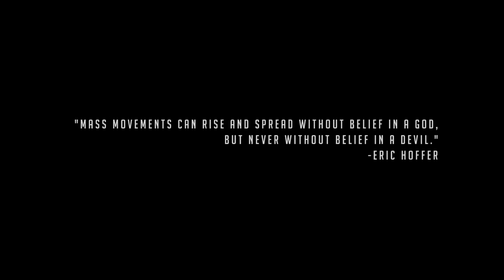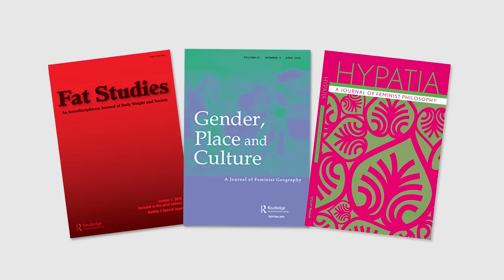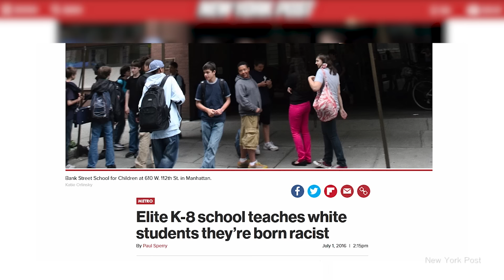New Film Exposes Woke: Douglas Murray, Peter Boghossian, Travis Brown | ROUNDTABLE | Rubin Report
Dave Rubin of The Rubin Report talks to Douglas Murray, Peter Boghossian, and filmmaker Travis Brown about the new documentary film “The Woke Reformation”. The film is a series of episodes exposing how social justice has taken over institutions of higher learning, government and corporations. The film features interviews with Douglas Murray, Peter Boghossian, Nancy Rommelmann and more. Are your kids being taught critical race theory in their school? Are you being subjected to the ideas from Robin DiAngelo’s White Fragility in a diversity and inclusion training at your work? The woke backlash has begun but how can you fight back? Douglas, Peter and Travis give tips on how to start fighting back against woke culture before it’s too late.

Douglas Murray
Author & Journalist
Get the Book: The Madness of Crowds: Gender, Race and Identity

Peter Boghossian
Assistant Professor

Travis Brown
Filmmaker